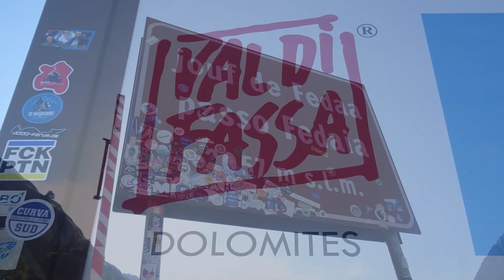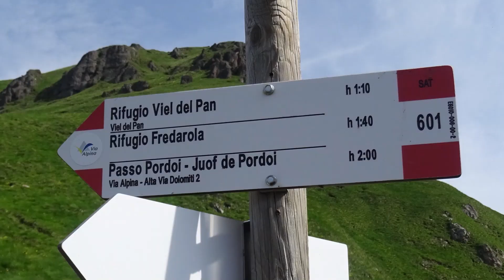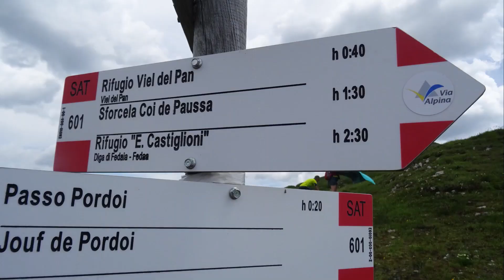Viel del Pan - Un frequentatissimo percorso storico in Val di Fassa, al cospetto della Marmolada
DESCRIZIONE DEL PERCORSO
Da Passo Fedaia, versante trentino, salire seguendo le indicazioni per il Viel del Pan. Intercettatolo all'altezza di una forcella, andare a sinistra e percorrerlo tutto fino al rifugio Sass Becé, passando per il rifugio Viel del Pan e il rifugio Fredarola (chiuso per restauri, anno 2023). Il ritorno avviene per lo stesso percorso di andata; in questo modo si taglia fuori un brevissimo tratto che conduce a Porta Vescovo ma si evita di dover dipendere da mezzi pubblici e privati (cabinovie e autobus).